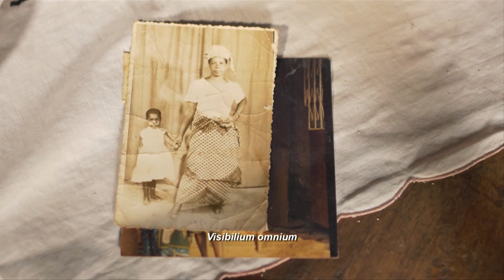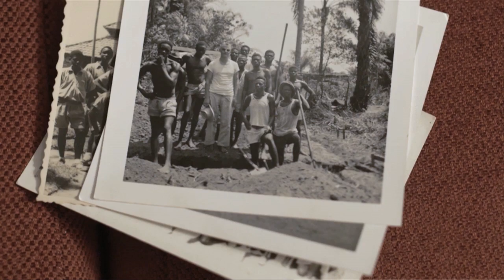Rencontre avec Delphine Wil - "Mémoires de missionnaire"